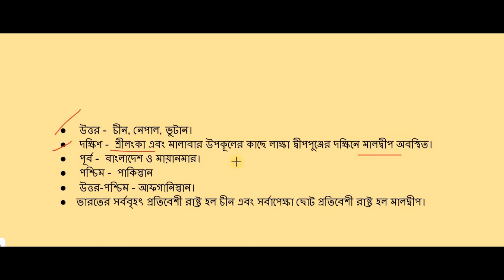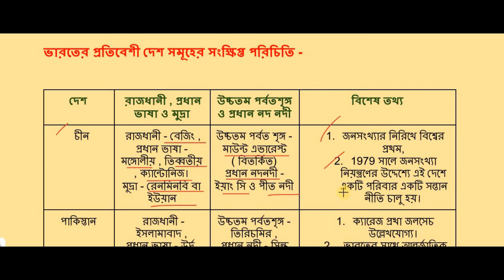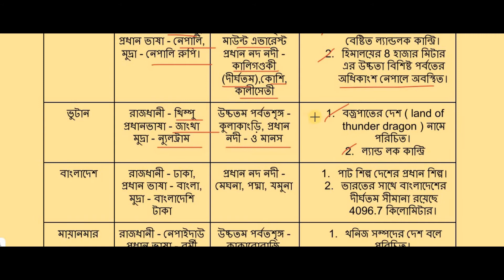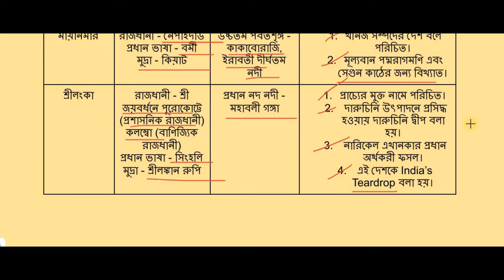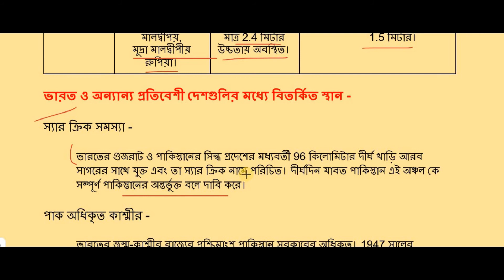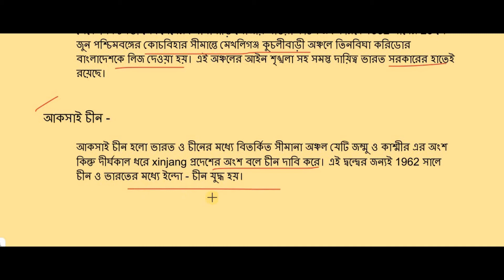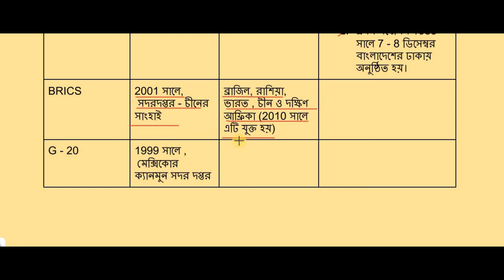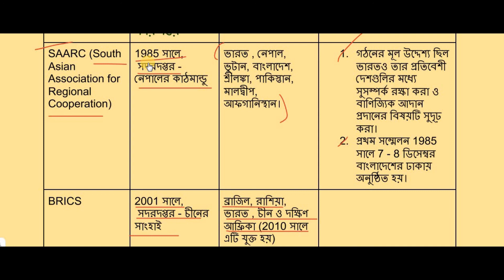ভারতের প্রতিবেশী দেশসমূহ || India's Neighbour Countries In Bengali || Indian Geography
This video will help you to prepare for the WBCS exam. I have discussed in detail all the important information of this chapter in this one video. I hope you like the video.

 - ধন্যবাদ ।